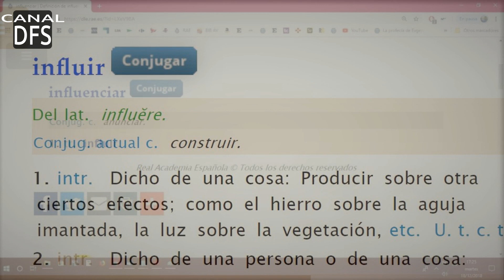Los verbos «influir» e «influenciar».